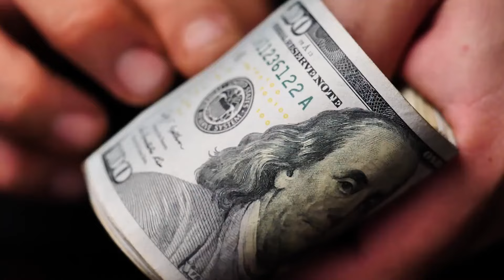又窮又混亂的墨西哥，為何會被視為下一個世界工廠？